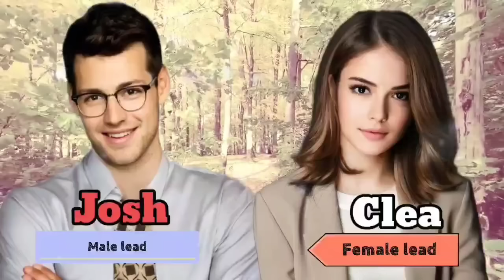JANITRESS ng BOSS, EX niya pala at may ANAK silang TRIPLETS..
Narrated by: kats
Written by: Alexa
Main lead: Alyssa and Adriel

Related/Similar Channel
Kat Amazing Stories PH
Saima TV
Inday Series
Amihan Stories
Soskalami
Kulay TV
Skylar Guru
Papa Dudut
Dear Siren

MOEntertainment